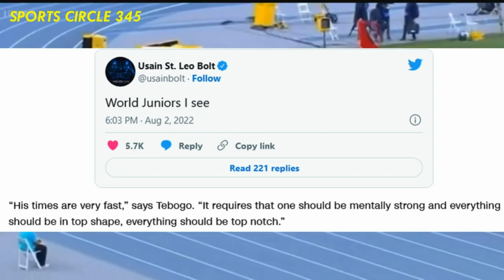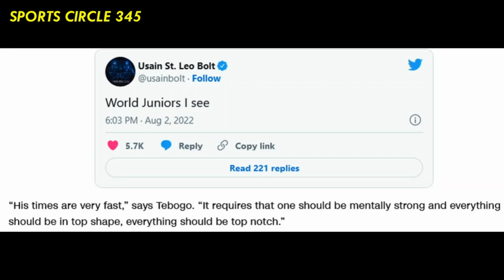Letsile Tebogo: young Rising 100m/200m star draws Usain Bolt comparisons after setting records.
NLetsile Tebogo: young Rising 100m/200m star draws Usain Bolt comparisons after setting records.
Botswana's rising sprint star smashed his own Under-20 world record clocking 9.91 in the 100m on Tuesday evening (2 August) on his way to winning gold at the 2022 World Athletics U20 Championships in Cali, Colombia.

The 19-year-old could have gone even faster but was coasting through the final 20m, immediately drawing comparisons to Jamaican track legend Usain Bolt who celebrated early when he won the first of his eight Olympic gold medals at Beijing 2008 in a then world record time of 9.69 seconds.

"The statement was to come out and enjoy the race. If somebody took it as disrespect, I'm really sorry," said Tebogo to World Athletics.

He wanted to remind everyone watching at home "what Usain Bolt did back in the day".

"He is my idol, the person I look up to."
Could he have run faster? Absolutely. Tebogo thinks that a 9.80 would have been realistic.

"We have more races to come, we did not want to go that far," said Tebogo. "This is my year as a junior, we have to leave (the record) here for the next generation to come and break it."

Tebogo had improved the U20 world record to 9.94 in the heats of the senior World Championships last month in Eugene, after he had set the mark at 9.96 on 30 April at the Gaborone International Meet.

At the 2021 World Athletics U20 Championships in Nairobi, Kenya, he became the first athlete from Botswana to win gold in the 100m on a global stage. He also picked up a silver in the 200m.

Tebogo is expected to be one of the names to watch at the Paris 2024 Olympic Games.

Let's take a closer look at the talented African sprinter